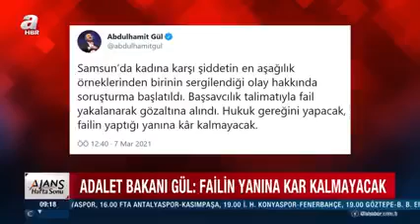Samsun da kadina insanlik dişi şiddet....